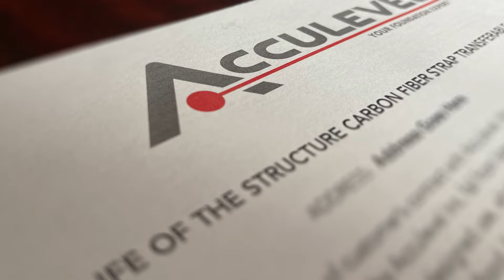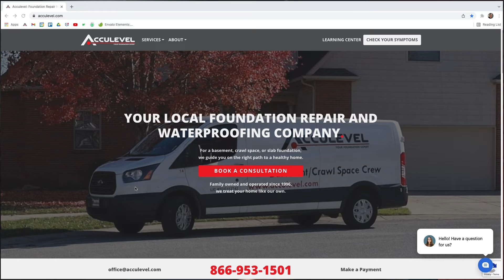Warranty Myths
Myths About Foundation And Waterproofing Warranties

Warranties are everywhere. Every purchase we make comes with some type of warranty. In this video, foundation expert Nolan Beery will explain what you need to know about contractors warranties.

TIMESTAMPS
►0:00 Introduction
►0:51 All warranties are the same.
►1:35 Contractors can’t be upfront about their warranty.
►2:08 Warranties don’t have value.
►3:01 Outro